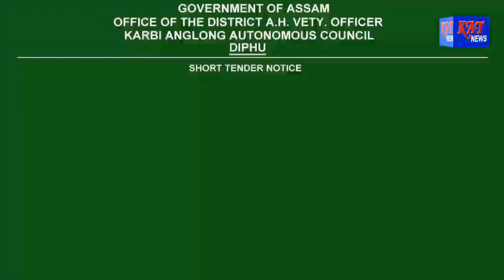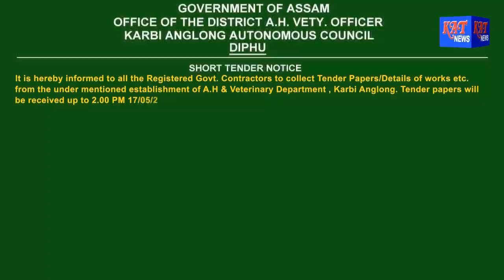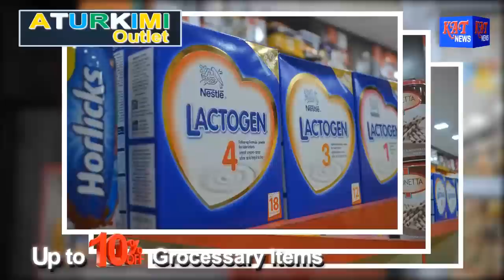KAT NEWS TIME DATE 10 05 18